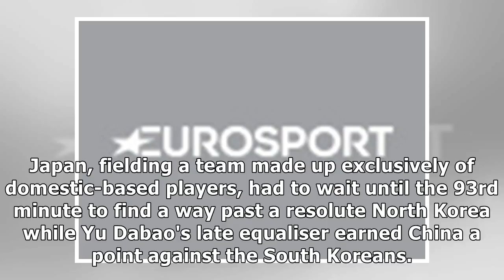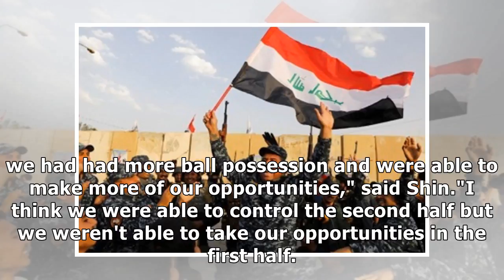Late ideguchi winner lifts japan, south korea draw with china